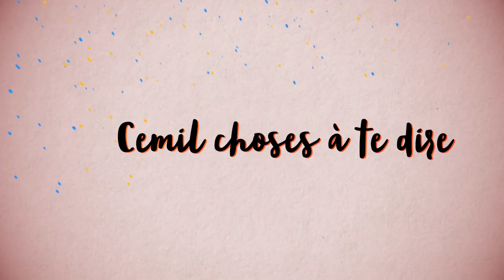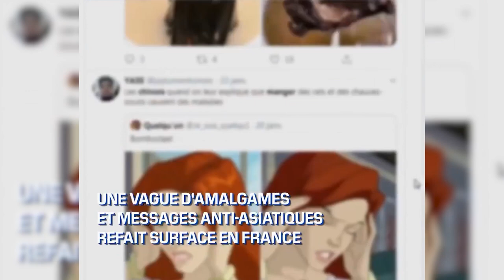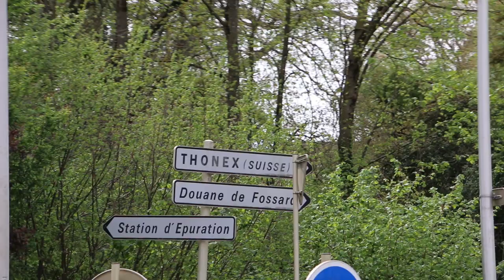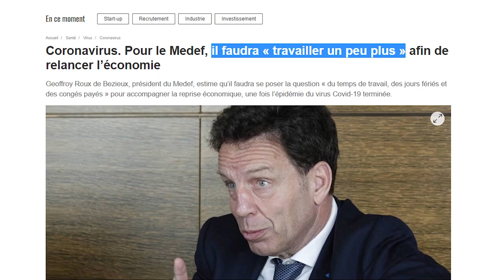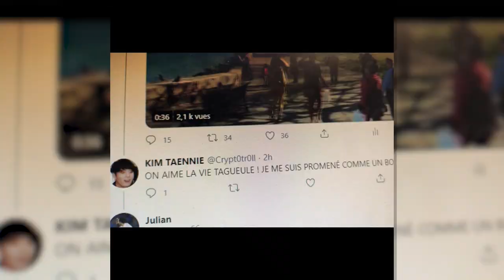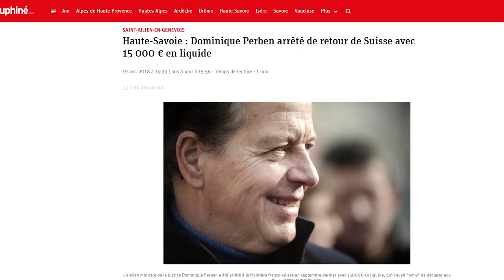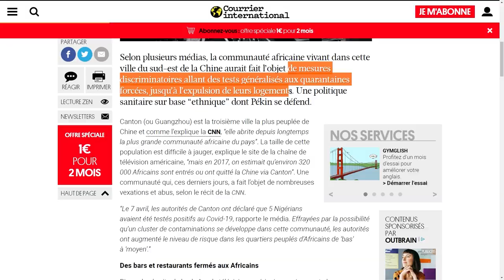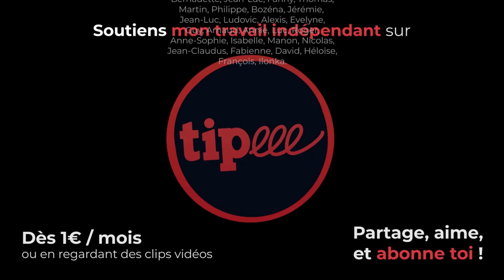COVID19 : confinement, frontières et racismes.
▇ 100% INDÉPENDANT 100% ENGAGÉ 0% PUB, soutiens mon travail (via Tipeee, PayPal, chèque, virement)
⬇ Déroule pour les détails ⬇

Cette vidéo se découpe en 5 actes :

▇ à 0:00, INTRODUCTION

1 ▇ à 2:20, TOUS CONFINÉS

3 ▇ à 11:17, FRONTIÈRES HYPOCRITES
- A Lyon, les gens redemanderaient du drone policier :

5 ▇ à 21:10, ALLER VERS LA SORTIE...

🙋🏽‍♂️ ERRATUM :
A la toute fin, au lieu de "nouveau" j'ai prononcé "ancien" dans la citation de Gramsci.

"Le vieux monde se meurt,
le nouveau tarde a apparaître,
et dans le clair obscur apparaît les monstres."

Je suis trop deg de ne pas m'en être aperçu au montage. 😓
Pardonnez-moi...

C'est peut-être un lapsus révélateur qu'on va avoir du mal a se débarrasser de l'ancien monde qui ne veut pas lâcher la rampe. 😛

[27580]